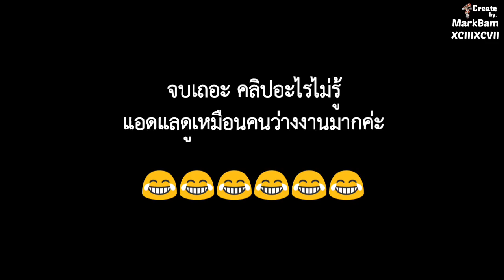GOT7 - เมื่อก็อตเซเว่นโคฟ DDU DU DDU DU ver.หมอลำ [Fanmade]